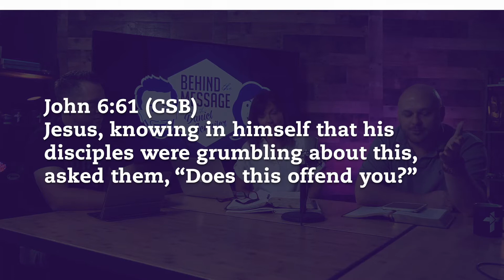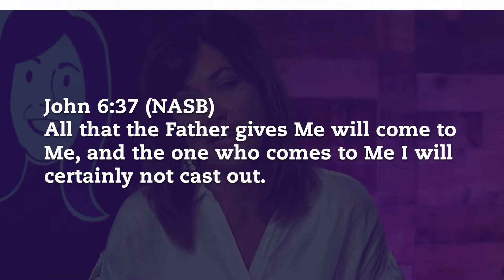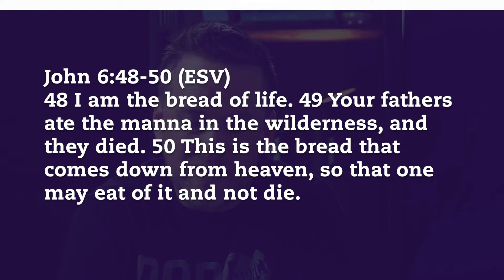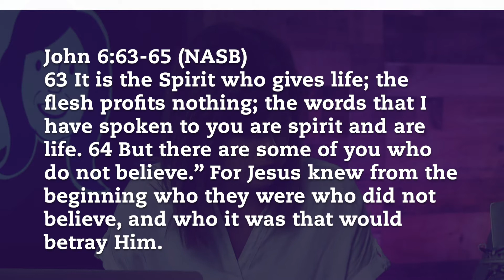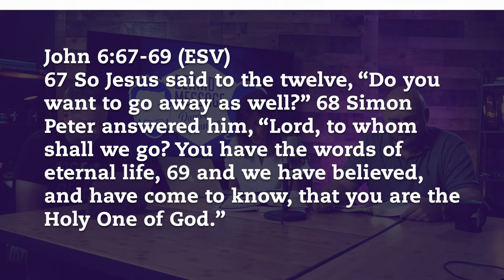Episode 5 - John 6 - Behind The Message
During this week’s Behind The Message, Pastor Daniel & Jennifer along with Wes Tucker unpack this past weekend’s message discussing further Jesus’ statement: “I Am The Bread Of Life.” They highlight the importance of acknowledging that it is the Spirit Who gives life and that there is nothing that our fleshly selves can contribute to an unbeliever’s conversion. Our sole work is to make much of Jesus...being filled by the Spirit, sharing the Gospel by faith, and trusting God to bring to Him those who He calls. Holding to this truth will encourage us to proclaim the Gospel more boldly, pray more desperately, and love more truly.

Big Truth:
Jesus is the Bread of Life

Big Ideas:
-Jesus is the bread that satisfies.
-Jesus is the bread that saves.
-Jesus is the bread that sustains.

Jesus is the Bread of Life. Everything else, no matter how good it is, in the end, cannot satisfy, save, or sustain us. Israel ate manna and died. Jesus alone is the bread of life.

Discussion
Lead Group Members to discuss the following…

-What Got You? Ask your group members to each share a take away from Sunday’s sermon or from the BTM video that got them thinking or doing.

-Read John 6:48-50. In this passage, Jesus is making reference to Exodus 16 where God provided manna for the Israelites in the wilderness after He set them free from Egyptian slavery. Read Exodus 16 in order to gain insight into what Jesus is referring to in John 6.
 -What was the complaint of the Israelites?
 -Who provided for the need?
 -What were the directions given to the Israelites?
 -Why were these directions significant?

-Now that you have some insight from Exodus 16 into what Jesus is referring to in John 6...make some connections…
-What is the truest need of the people in John 6 to whom Jesus is talking?
-Who will provide for the need?